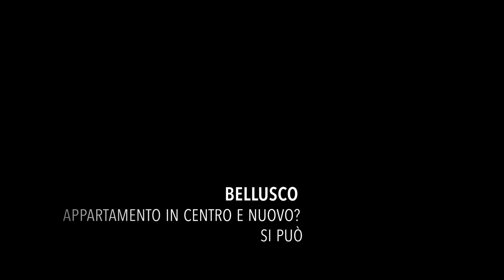CASA SAN MARTINO Bellusco